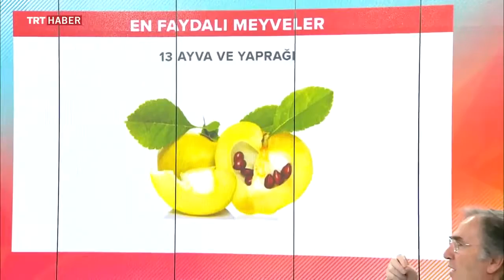KABIZLIĞA KARŞI ÇOK ETKİLİ AYVA KÜRÜ ~ Şifaya vesile Saraçoğlu